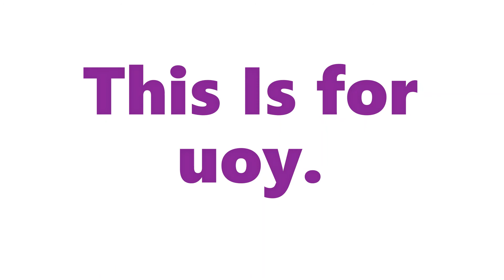Its Worse Than Usual Pex.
Goodbye Stock Music, Hello Limitations, Regulations, and De-forestations!